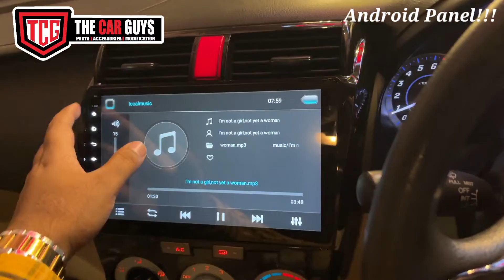𝐇𝐎𝐍𝐃𝐀 𝐂𝐢𝐭𝐲 𝐖𝐨𝐫𝐤 𝐃𝐨𝐧𝐞 𝐁𝐲 𝐎𝐮𝐫 𝐏𝐫𝐨𝐟𝐞𝐬𝐬𝐢𝐨𝐧𝐚𝐥 𝐓𝐞𝐚𝐦 , 𝐎𝐧𝐞 𝐌𝐨𝐫𝐞 𝐇𝐚𝐩𝐩𝐲 𝐂𝐮𝐬𝐭𝐨𝐦𝐞𝐫 , 𝐓𝐡𝐚𝐧𝐤𝐬 𝐅𝐨𝐫 𝐘𝐨𝐮𝐫 𝐓𝐫𝐮𝐬𝐭 !!!!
Leave your Feedback in Comment Section Below.
If you Would Like To Buy This Product, Make sure to visit
𝐡𝐭𝐭𝐩𝐬://𝐭𝐡𝐞𝐜𝐚𝐫𝐠𝐮𝐲𝐬.𝐩𝐤/

Why? So every time we upload a video you will be notified, Pakistan's Largest Car Accessories Online Store Holds A Huge Variety of  6000+ Products.
𝐡𝐭𝐭𝐩𝐬://𝐭𝐡𝐞𝐜𝐚𝐫𝐠𝐮𝐲𝐬.𝐩𝐤/

𝗢𝘂𝗿 𝗦𝗧𝗢𝗥𝗘 𝗔𝗡𝗗 𝗢𝗨𝗧𝗟𝗘𝗧:
1. E 105A-2 DHA Main Boulevard

thecarguys thecarguyspk caraccesories autoaccessoriesshop autoaccessoriesstore carmats bestcaraccessories carcareproducts cardecoration thecarguyspk carmodification car Watch the Whole Video and Leave your Feedback in Comments Section.
If you are interested in Buying This Product, Make sure to visit
𝐡𝐭𝐭𝐩𝐬://𝐭𝐡𝐞𝐜𝐚𝐫𝐠𝐮𝐲𝐬.𝐩𝐤/

𝐡𝐭𝐭𝐩𝐬://𝐭𝐡𝐞𝐜𝐚𝐫𝐠𝐮𝐲𝐬.𝐩𝐤/

𝖄𝖆𝖍𝖆𝖓 𝕾𝖆𝖇 𝕲𝖊𝖓𝖚𝖎𝖓𝖊 𝖍𝖆𝖎

1. E 105A-2 DHA Main Boulevard